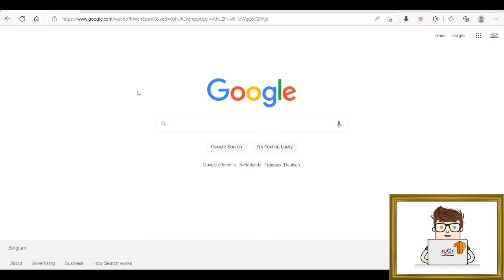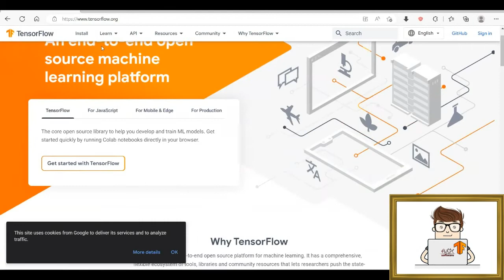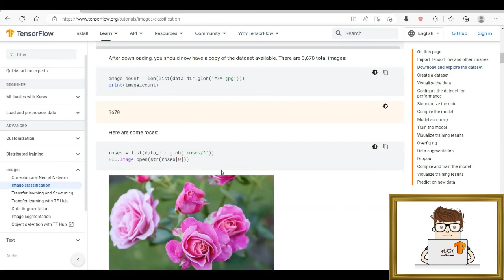Advanced Course - TensorFlow - Lesson 1- Introduction || دورة متقدمة - تنسرفلو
Advanced Course - TensorFlow - Lesson 1- Introduction

TensorFlow is an end-to-end open source platform for machine learning. It has a comprehensive, flexible ecosystem of tools, libraries, and community resources that lets researchers push the state-of-the-art in ML and developers easily build and deploy ML-powered applications.

TensorFlow was originally developed by researchers and engineers working on the Google Brain team within Google's Machine Intelligence Research organization to conduct machine learning and deep neural networks research. The system is general enough to be applicable in a wide variety of other domains, as well.

Deep learning is a type of machine learning and artificial intelligence (AI) that imitates the way humans gain certain types of knowledge. Deep learning is an important element of data science, which includes statistics and predictive modeling.

Python is a high-level, interpreted, general-purpose programming language. Its design philosophy emphasizes code readability with the use of significant indentation. Python is dynamically-typed and garbage-collected.

Anaconda is a distribution of the Python and R programming languages for scientific computing, that aims to simplify package management and deployment. The distribution includes data-science packages suitable for Windows, Linux, and macOS.

دورة متقدمة - تنسيرفلو - الدرس الأول - مقدمة

تنسيرفلو عبارة عن منصة مفتوحة المصدر شاملة للتعلم الآلي. يحتوي على نظام بيئي شامل ومرن من الأدوات والمكتبات وموارد المجتمع التي تتيح للباحثين دفع أحدث ما توصلت إليه التكنولوجيا في تعلم الآلة والمطورين لبناء ونشر التطبيقات التي تعمل بنظام التعلم الآلي بسهولة.

تم تطوير تنسيرفلو في الأصل من قبل باحثين ومهندسين يعملون في فريق غوغل برين داخل منظمة أبحاث ذكاء الآلة في غوغل لإجراء التعلم الآلي وأبحاث الشبكات العصبية العميقة. النظام عام بما يكفي ليكون قابلاً للتطبيق في مجموعة متنوعة من المجالات الأخرى أيضًا.

التعلم العميق هو نوع من التعلم الآلي والذكاء الاصطناعي الذي يقلد الطريقة التي يكتسب بها البشر أنواعًا معينة من المعرفة. يعد التعلم العميق عنصرًا مهمًا في علم البيانات ، والذي يتضمن الإحصاء والنمذجة التنبؤية.

بايثون هي لغة برمجة عالية المستوى ومفسرة وذات أغراض عامة. تؤكد فلسفة التصميم الخاصة بها على قابلية قراءة الكود باستخدام مسافة بادئة كبيرة. يتم كتابة لغة بايثون ديناميكيًا وتجميع البيانات المهملة.

أناكوندا هو توزيع للغات برمجة بايثون و أر للحوسبة العلمية ، والذي يهدف إلى تبسيط إدارة الحزم ونشرها. يتضمن التوزيع حزم علوم البيانات المناسبة لأنظمة ويندوز و لينوكس و ماك.